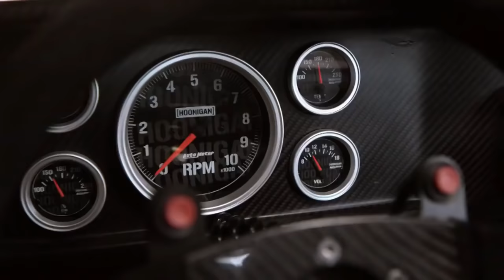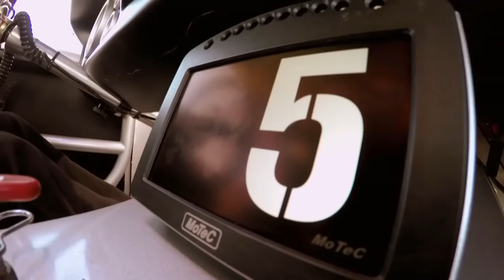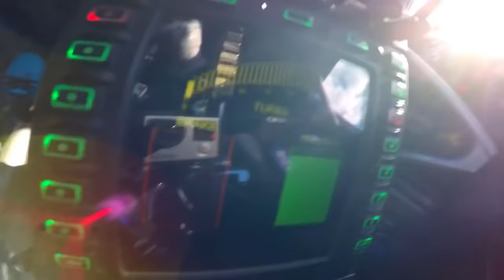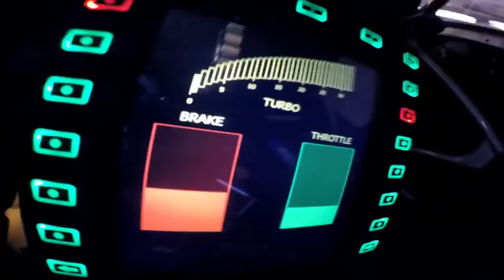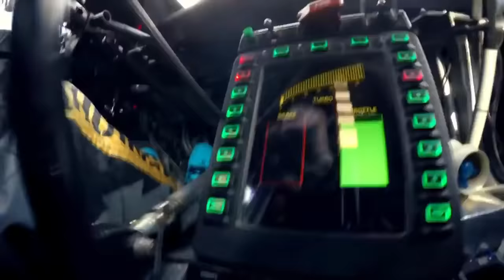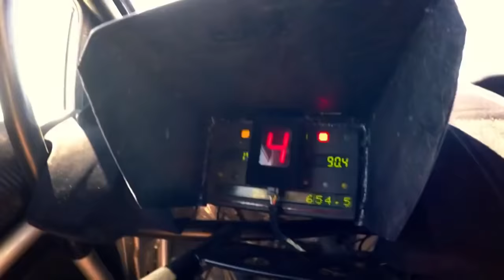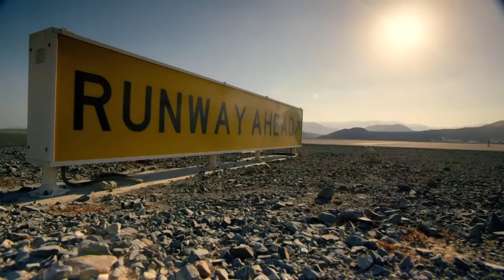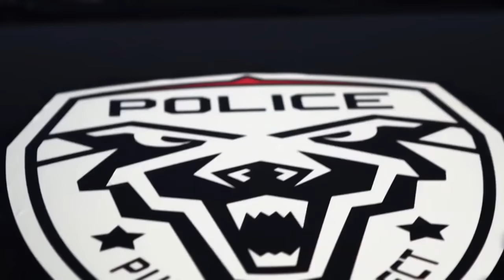Car Race Mix 1 Electro House Bass Boost Music